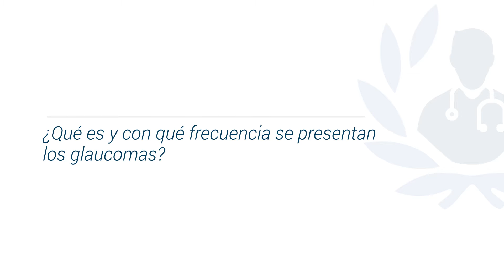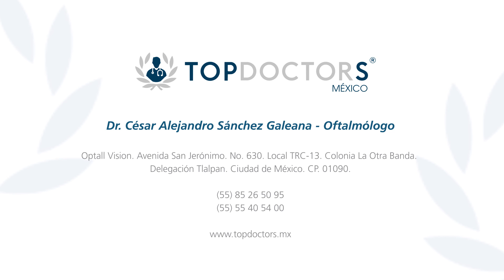Glaucoma: Qué es, síntomas y tratamiento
Conoce todo sobre el glaucoma, a través del Dr. César Alejandro Sánchez Galeana, destacado oftalmólogo y miembro de Top Doctors

El glaucoma es la pérdida de la visión de los lados al centro. De manera normal, sin voltear a ver, una persona tiene una visión de hasta 180 grados (de arriba y de abajo). En el glaucoma se pierde progresivamente esta visión, a través de los años, y los pacientes no se dan cuenta. Se dan cuenta hasta que se miran como si estuvieran asomados dentro de un cubo o un binocular. Por esta razón que, al reducirse el campo de visión, las personas con esta enfermedad no se dan cuenta de lo que está sucediendo, sólo perciben que tienen que voltear a ver cuándo tienen las cosas casi a un lado.

El glaucoma puede tener causas de manera congénita, o bien, por el desarrollo del niño o del adolescente, es decir a los 5, a los 10, a los 15 años, etcétera. Otro factor es el que está relacionado con medicamentos, pues al igual que las cataratas, el surgimiento del glaucoma se puede relacionar con el uso de cortisona sin prescripción médica.

0:16 ¿Qué es el glaucoma?

02:30 ¿Quién puede padecer glaucoma?

04:09 ¿Cuál es el tratamiento?